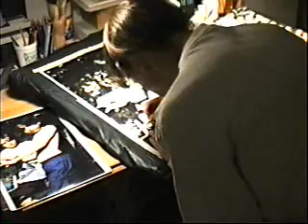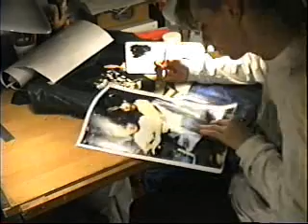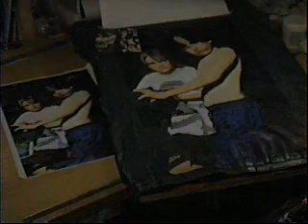Sonic Youth Leather Jacket Painting Time-Lapse Part4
Artist Syd Stevens documents his leather jacket painting with a time-lapse video, recording one second for every minute. "Sonic Youth" is from Sonic Youth's album 'Experimental Jet Set Trash And No Star'.